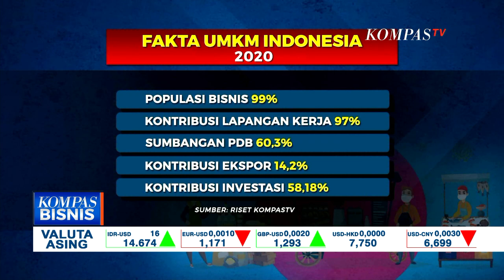Penggerak UMKM Berinovasi Agar Omzet Penjualan Terus Membaik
MALANG, KOMPAS.TV - Ragam cara berinovasi kini harus dilakukan oleh penggerak usaha mikro kecil dan menengah untuk tetap bertahan.

Mengikuti pelatihan gratis, jadi cara untuk mencari inspirasi inovasi.

Ana Yuliastuti, kini harus memutar otak mencari cara agar omzet penjualan bisnisnya terus membaik.

Sejak pendemi terjadi, penjualan bisnis pangannya turun lebih dari 50 persen.

Cara yang ia lakukan saat ini adalah membuat produk makanan sesuai keinginan pembeli.

Jauh lebih merepotkan sebenanrya, tapi mau tak mau harus dilakukan agar dapur ana tetap ngebul.

Ana dan pelaku UMKM lainnya kini rajin mencari sumber inspirasi untuk berinovasi.

Tak lupa mereka juga harus belajar berjualan produk dengan protokol kesehatan, agar pembeli merasa aman dan nyaman.

Beberapa pejuang umkm pun kini rajin ikut pelatihan-pelatihan gratis yang diselenggarakan pemerintah ataupun lembaga.

Tak hanya bagaimana mempercantik jualan tapi juga bagaimana bisa memasarkan bisnis.

Dengan kontribusi lapangan kerja mencapai 97 persen untuk seluruh angkatan kerja di indonesia, umkm disebut sebagai tulang punggung ekonomi indonesia. Ditambah sumbangsihnya pada PDB mencapai 60 persen.

Kini garda depan ekonomi tersebut sedang berjuang, berinovasi agar bisnis mereka tak terhenti karena pandemi.